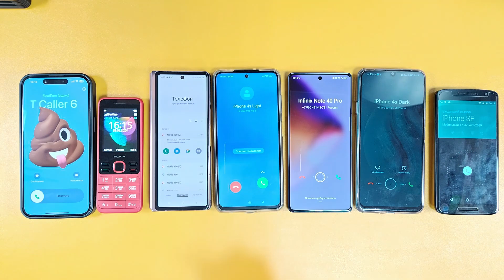MEGA SEVEN INCOMING CALLS APPLE NOKIA SAMSUNG XIAOMI INFINIX HUAWEI MOTOROLA AT THE SAME TIME